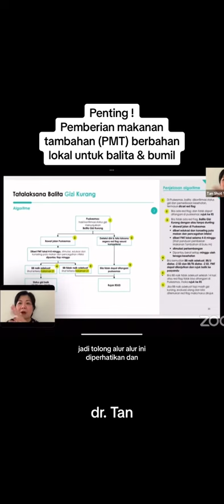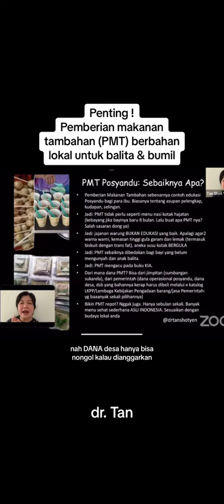PENTINGNYA PMT BERBAHAN LOKAL